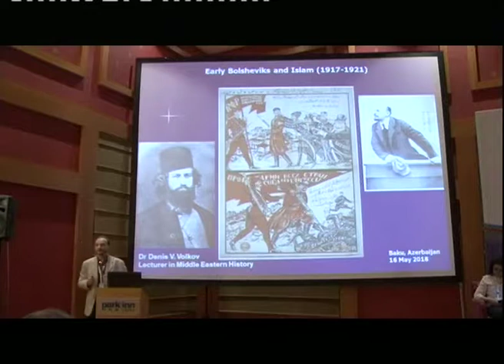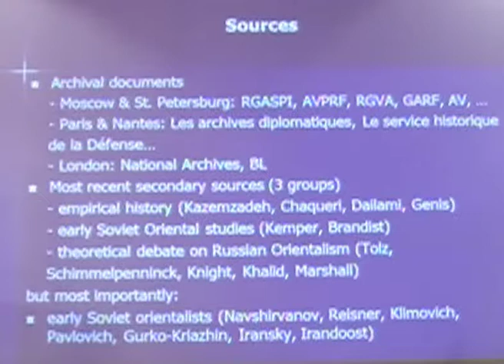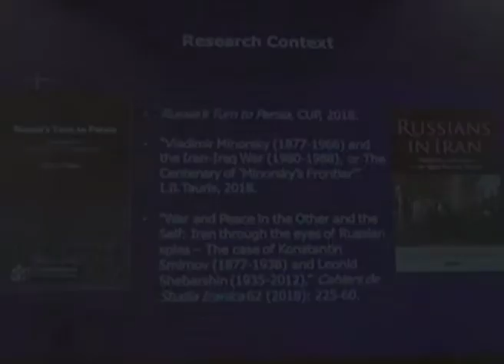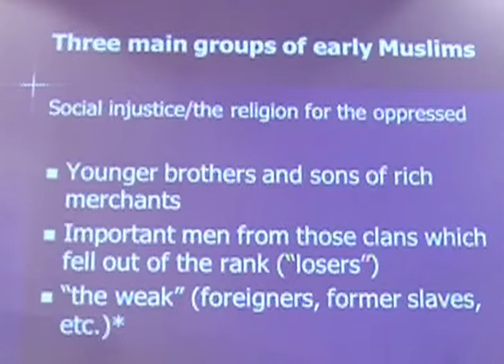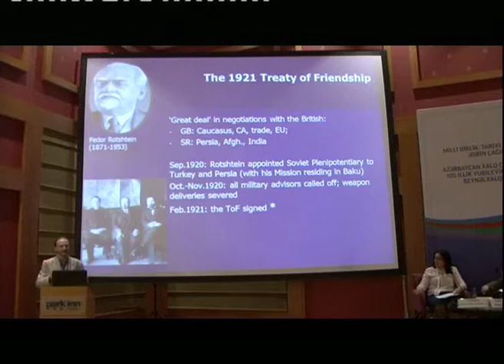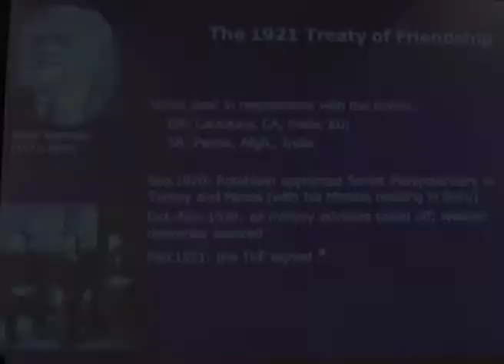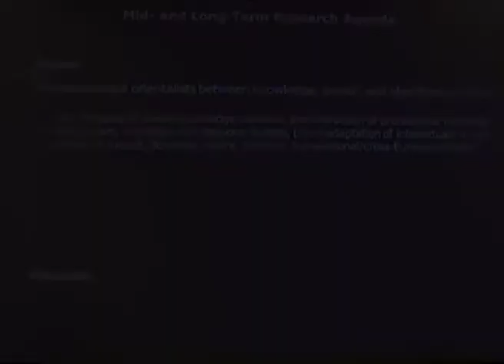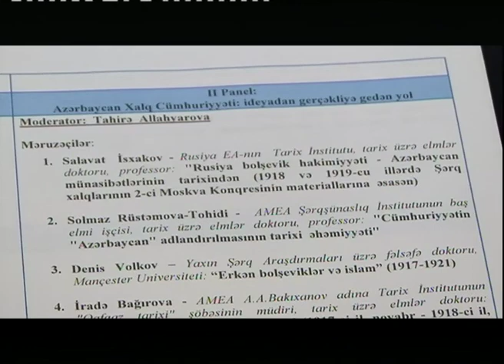“Milli birlik, tarixi varislik və XXI əsrin çağırışları” - Denis Volkov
“Milli birlik, tarixi varislik və XXI əsrin çağırışları” - Denis Volkov,Mançester Universitetinin Yaxın Şərq Araşdırmaları Mərkəzi (Birləşmiş Krallıq) - 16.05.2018